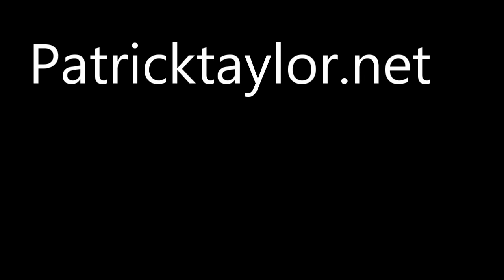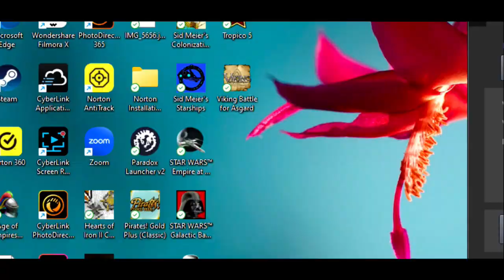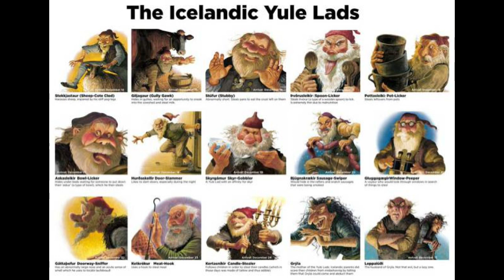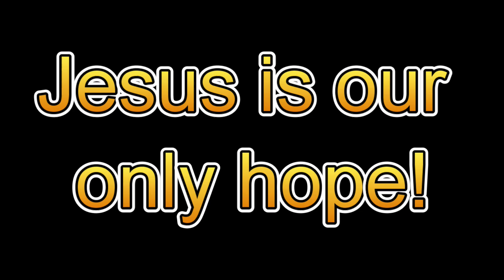Mythology to teach Christ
A short word on current events and insight in using mythology to teach Christ.  Updates on the Divine Quest series.